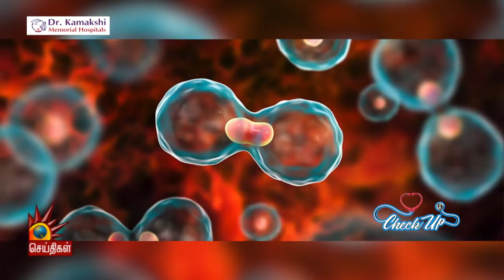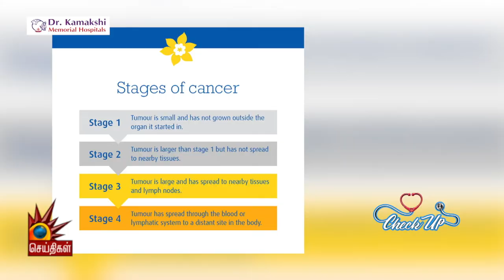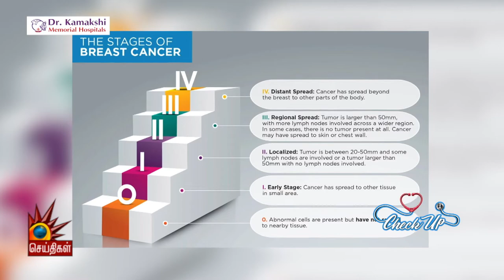AWARENESS HELPS DIAGNOSE AND TREAT CANCER BETTER - Dr. Kamakshi Memorial Hospitals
In an interview with Kalaignar Seithigal, Dr. Kamakshi Memorial Hospital's Chief consultant - Radiation oncologist Dr. J Surendran discusses how the fear of cancer impedes early diagnosis. Most cancers can be successfully treated if diagnosed in the initial stages. Find out all you need to know about cancer, screening, diagnosis and treatment.

Best Cancer Treatment
Best Cancer Hospital
Best Hospital in Chennai
Best Multi Speciality Hospital in Chennai